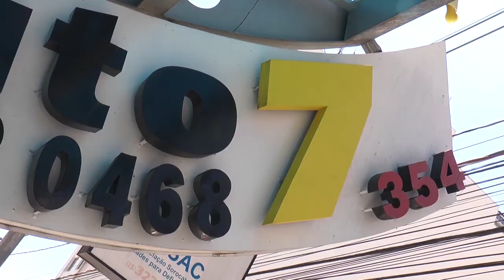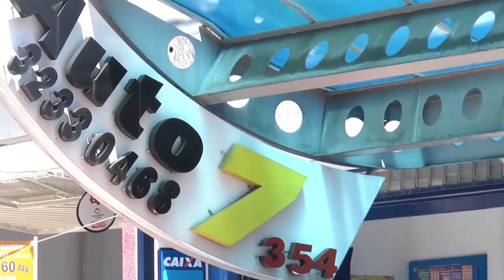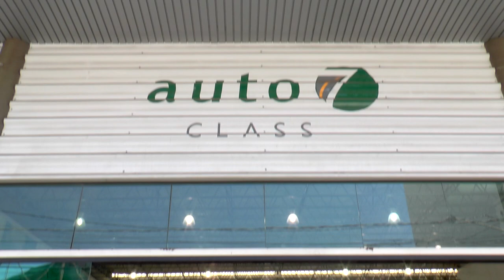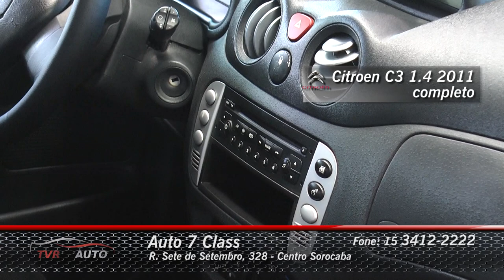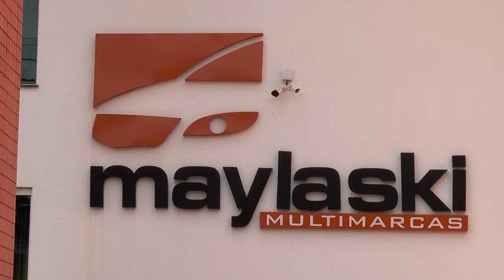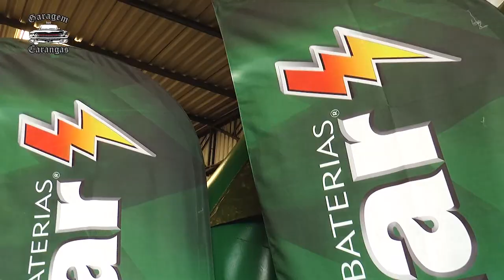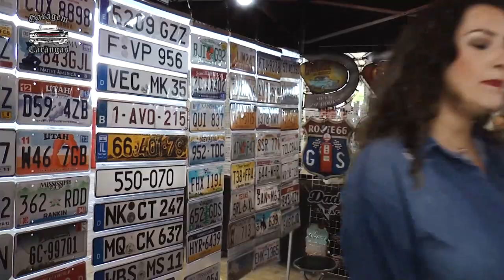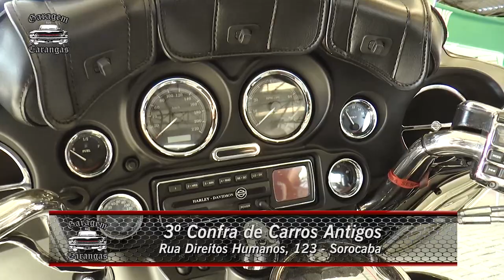TVR Auto #127 - As melhores ofertas de autos e de serviços da região